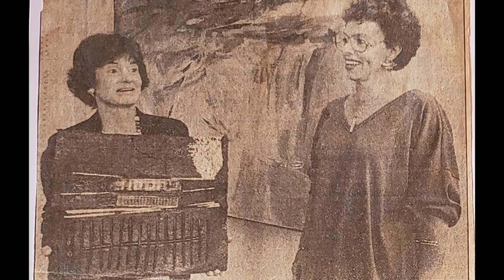Behind the Brush Ep. 14 - Mildred Jarrett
Go “Behind the Brush” with All About Art Gallery & Custom Framing’s owner, Joy Baker, as she interviews local artist, Mildred “Millie” Jarrett, who shares a lifetime of emotional experiences as an artist and talks about the wonderful people she met along her journey.